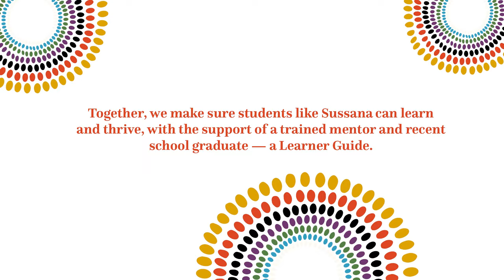CAMFED - Hear from Sussana, Secondary Student, Ghana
Hear from Sussana, a CAMFED-supported student who has overcome the barriers of gender, poverty, and disability with the help of her Learner Guide, Mariam, and her Teacher Mentor, Mr Agbeko. Now she is thriving in education, and on the path to independence and influence.